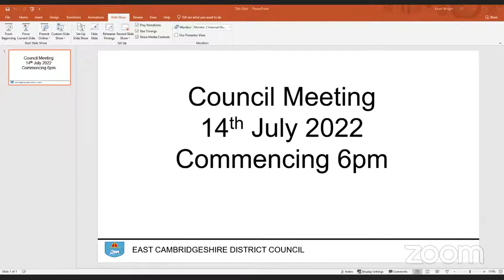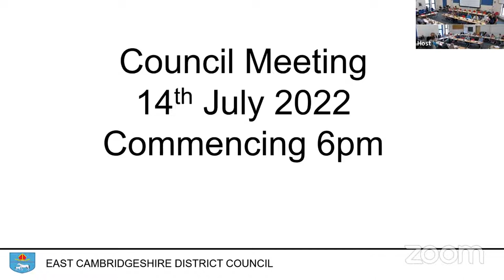Council Meeting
6pm Thursday 14th July 2022